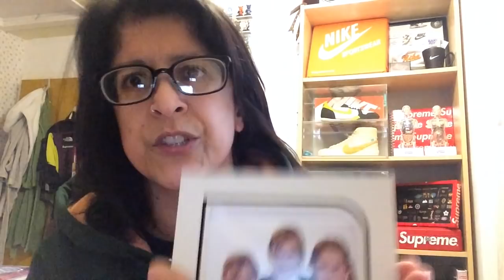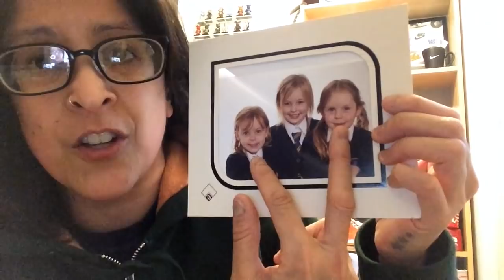STOP JUDGING, STOP THE ARROGANCE AND STOP THE HATE! THANK YOU.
Phone booth and sticker bundle ( Supreme, skate and All About Nat sticker pack)

Instagram (vintage and street wear):  @allaboutnat_
Instagram (Hiking):  @scribble_designs